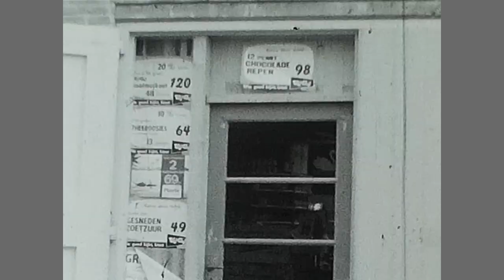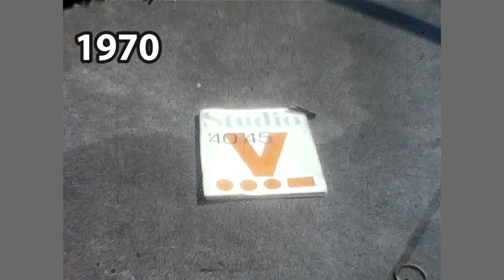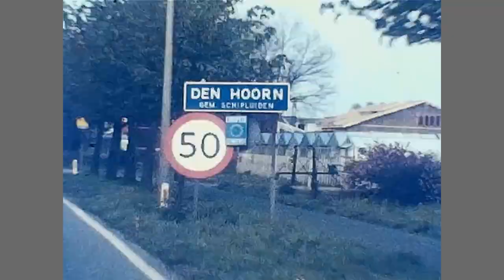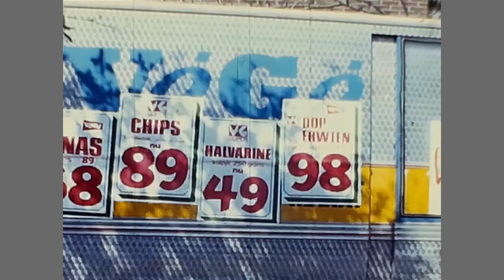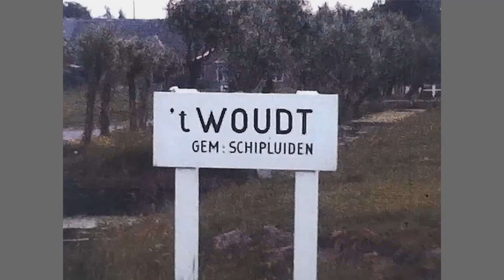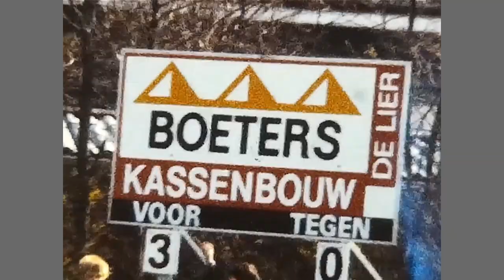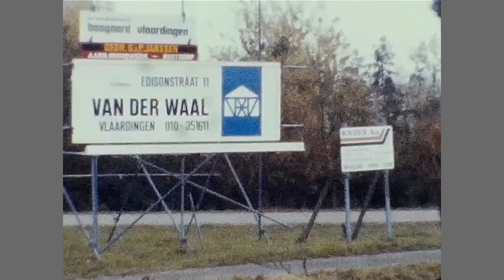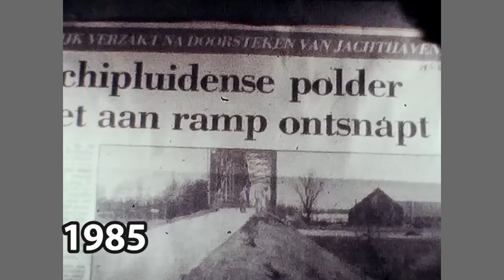Nic Schenkeveld 25 jaar smalfilm (in Den Hoorn ZH).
Oudere Hoorenezen kennen Nic Schenkeveld (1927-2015) vooral als de kruidenier van de VéGé-winkel aan de Woudseweg. Nic filmde met zijn 8 mm camera veel activiteiten in zijn dorp Den Hoorn. Deze video bevat een compilatie van deze geremasterde beelden. Meer informatie op